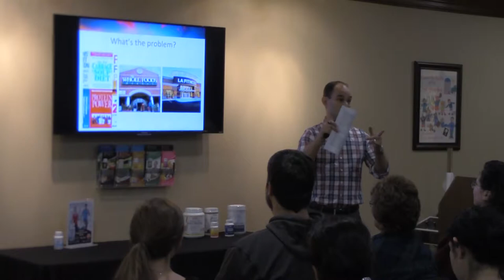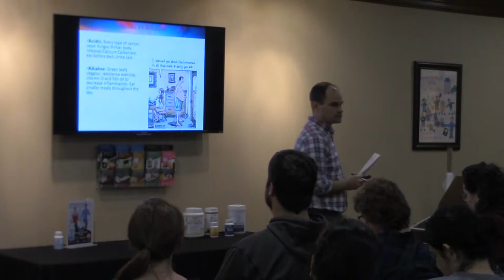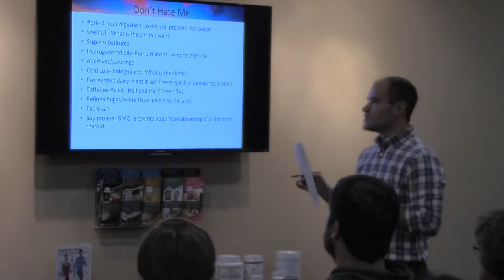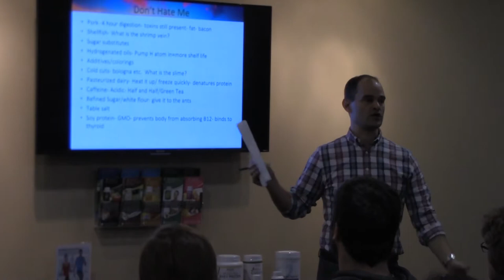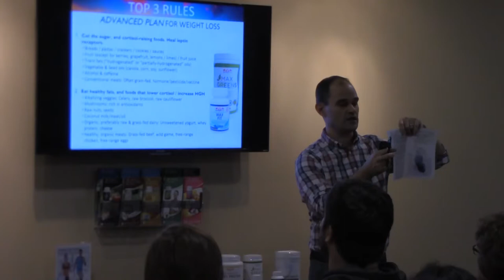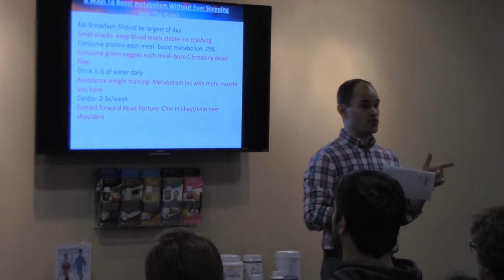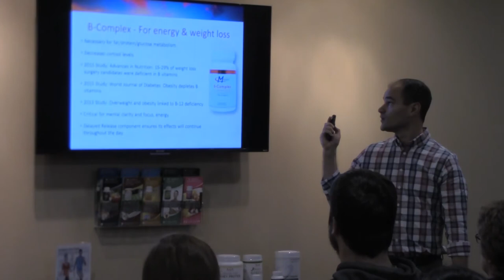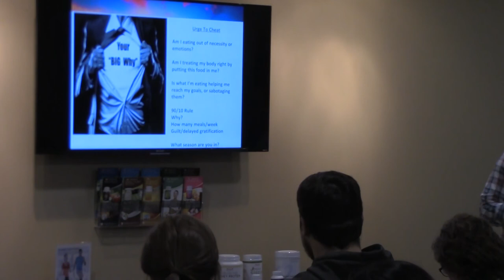Weight Loss & Nutrition Seminar 2018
This video is from our latest "Weight Loss & Nutrition Seminar". Dr. Carr discuss ways to make lifestyle changes for weight loss as well as tips on nutrition do's and don'ts. Even though your first motivation for dropping those pounds might be looking better, losing weight is really a product of becoming healthier. The fact is that being overweight is commonly linked to a host of avoidable health problems like diabetes, heart disease, and cancer. Not to mention that the causes of obesity can often make you feel unwell. You don't need another diet book or weight loss shake. You need a plan, backed by cutting edge science on how to turn your body into a fat burning machine so you lose the weight and keep it off for good!

Dr. Carr serves the McMurray, Pennsylvania area.